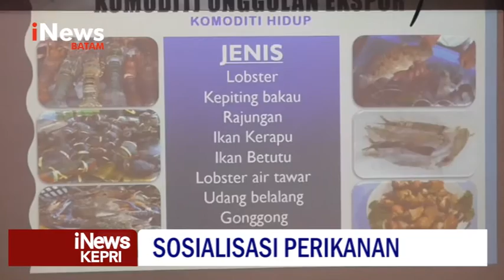SOSIALISASI PERIKANAN SKIPM SOSIALISASIKAN PEMBUKAAN DIRECT FLIGHT CARGO